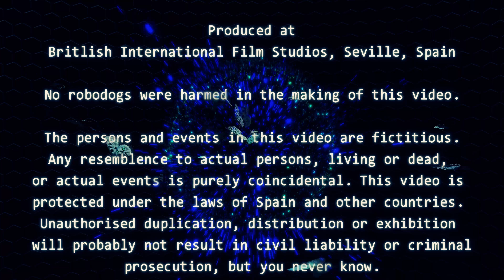Talking About Movement - Learn British English